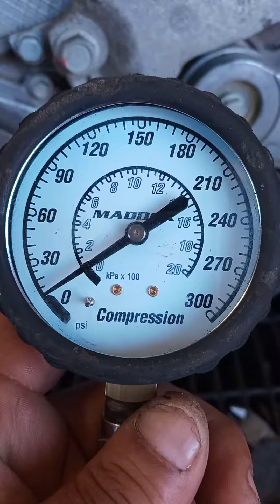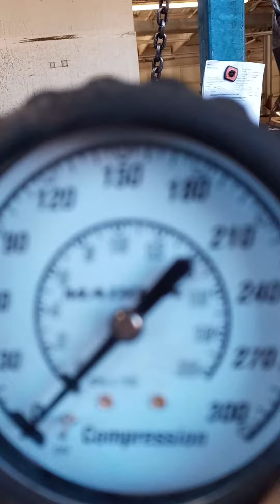GJF380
TERRAIN 2012